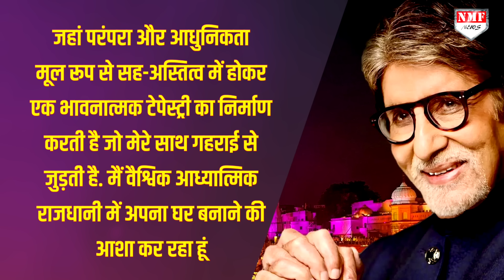Ram Mandir के उद्धाटन से पहले Amitabh Bachchan ने Ayodhya में खरीदा इतने करोड़ का Plot !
22 जनवरी को राम मंदिर का उद्धाटन किया जाना है,इस खास समारोह के लिए आम लोगों से लेकर बड़ी बड़ी हस्तियों में गजब की exictment देखने को मिल ही है….रामलला की प्राण प्रतिष्ठा को लेकर बड़े ही जोरो शोरो से तैयारिया चल रही हैं…वहीं हाल ही में सदी के महानयाक अमिताभ बच्चन के बेटे अभिषेक बच्चन ने राम मंदिर के दर्शन करने को लेकर अपनी exictement जाहिर की थी….

Producer -Prashant
Editor - Muskan